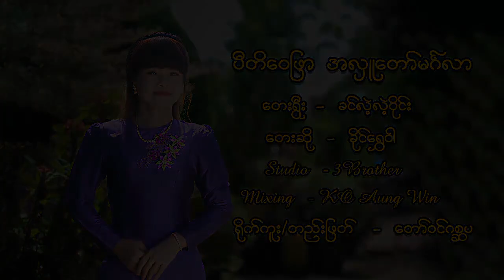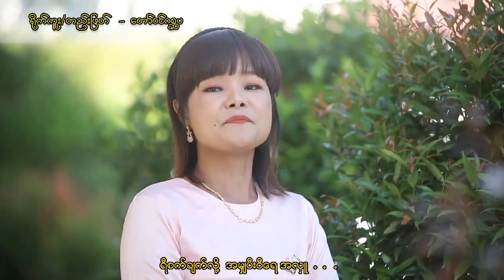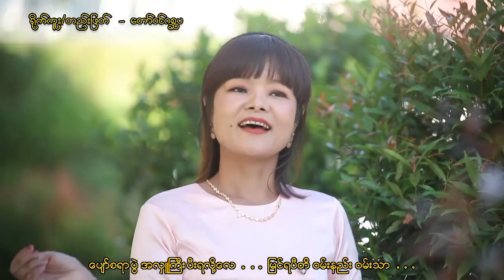ပီတိဝေဖြာ အလှူတော်မင်္ဂလာ / ဆို - ခိုင်ရွှေဝါ